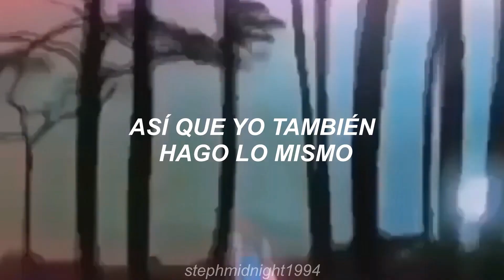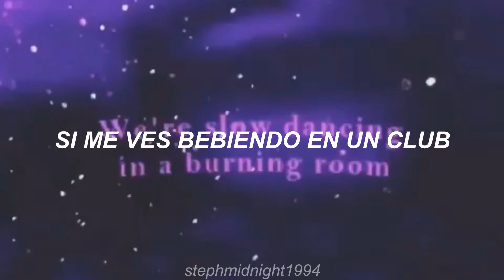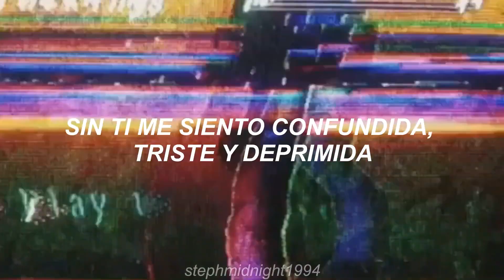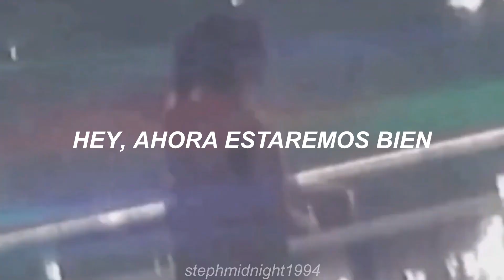Red Velvet & Nicki Minaj - Psycho; Traducida al Español (Mashup)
ahhhhhhh STEPHSTYLES1994 Y YO HEMOS HECHO ESTO NO ME LO CREO
I NEED OXYGEN PLS 💖💕